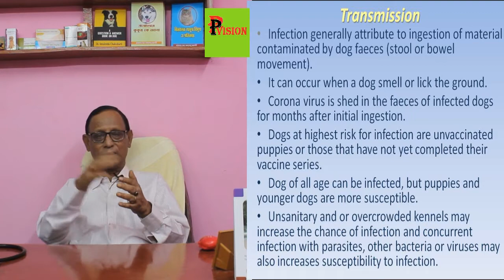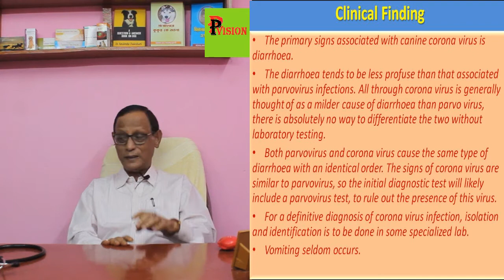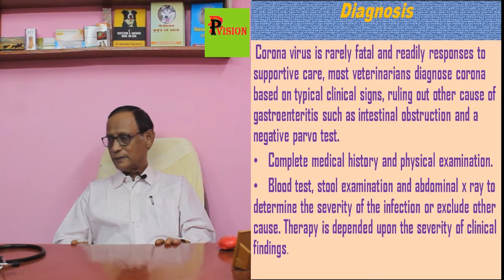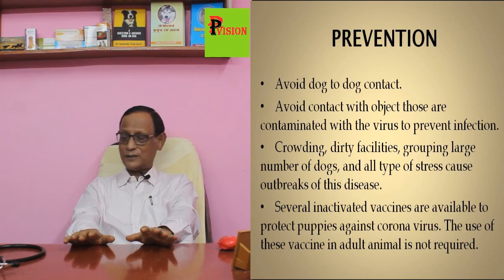Fatal viral diseases of dog – an appraisal ===Canine corona virus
Canine corona virus
Canine corona virus is a virus that affects the intestinal track of dog. It causes gastro-enterititis similar to parvo virus. Canine corona virus is highly contagious virus affecting not only puppies but older dog as well.
Transmission
• Infection generally attribute to ingestion of material contaminated by dog faeces (stool or bowel movement).
• It can occur when a dog smell or lick the ground.
• Corona virus is shed in the faeces of infected dogs for months after initial ingestion.
• Dogs at highest risk for infection are un-vaccinated puppies or those that have not yet completed their vaccine series.
• Dog of all age can be infected, but puppies and younger dogs are more susceptible.
• Unsanitary and or overcrowded kennels may increase the chance of infection and concurrent infection with parasites, other bacteria or viruses may also increases susceptibility to infection.
Clinical finding
• The primary signs associated with canine corona virus is diarrhoea.
• The diarrhoea tends to be less profuse than that associated with parvovirus infections. All through coronavirus is generally thought of as a milder cause of diarrhoea than parvo virus, there is absolutely no way to differentiate the two without laboratory testing.
• Both parvovirus and coronavirus cause the same type of diarrhoea with an identical order. The signs of coronavirus are similar to parvovirus, so the initial diagnostic test will likely include a parvovirus test, to rule out the presence of this virus.
• For a definitive diagnosis of coronavirus infection, isolation and identification is to be done in some specialized lab.
• Vomiting seldom occurs.
Diagnosis
 coronavirus is rarely fatal and readily responses to supportive care, most veterinarians diagnose corona based on typical clinical signs, ruling out other cause of gastroenteritis such as intestinal obstruction and a negative parvo test.
• Complete medical history and physical examination.
• Blood test, stool examination and abdominal x ray to determine the severity of the infection or exclude other cause. Therapy is depended upon the severity of clinical findings.
TREATMENT:
Therapy is depended upon the severity of the clinical sign. Therapy may include.
• Constant intravenous fluid therapy, antibiotics and/ or other drug to control nausea and vomiting.
• Injectable fluid under the skin and medication for home care in mild case.
PREVENTION:
• Avoid dog to dog contact.
• Avoid contact with object those are contaminated with the virus to prevent infection.
•  Crowding, dirty facilities, grouping large number of dogs, and all type of stress cause outbreaks of this disease.
•  Several inactivated vaccines are available to protect puppies against corona virus. The use of these vaccine in adult animal is not required.